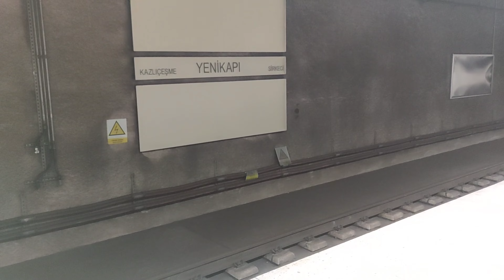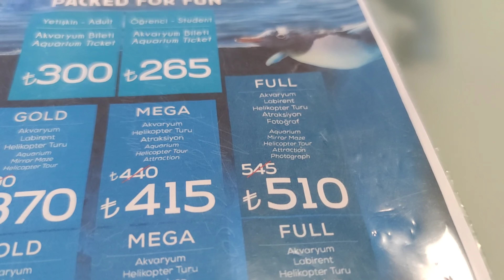florya Aquarium Istanbulاكبر اكوريوم في اسطنبول/السباحة مع القروش/اجمل ما ستراه عينك في اعمق البحار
L’aquarium se trouve au sein d’un immense centre commercial lumineux situé au bord de la mer de Marmara et facilement joignable à partir de Sirkeci. Il faut prendre le Marmaray jusqu’à la station Florya Akvaryum (ouvre à 10 heures). Il faut 3 ou 4 heures pour une visite studieuse . Il faut dire qu’il y a une grande variété d’espèces et l’agencement est simplement ingénieux puisqu’il propose de suivre les environnements géographiques Mer Egée, Bosphore,Mer méditerrannée,Arctique pour terminer avec une impressionnante forêt tropicale mêlant bambous majestueux, lianes et mousses. Le ruissellement de l’eau, les cascades et la bruine.

اسطنبول, سافر, مع الأكل, هند, سياحة, تركيا, رخيص, أسهل, برنامج, سياحي, كاراكوي, فاتح, جلطة, جالتا, برج, جسر,